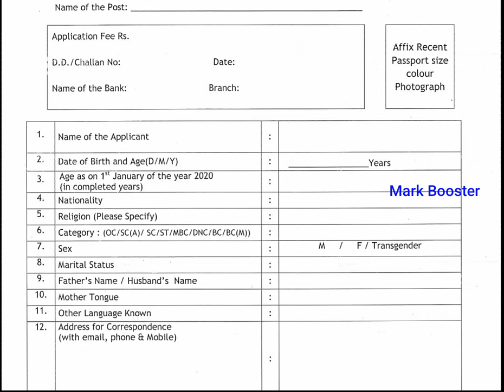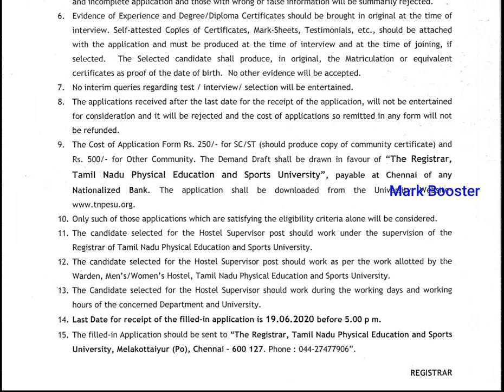தமிழ்நாடு அரசு கல்வித்துறையில் வேலைவாய்ப்பு 2020 | Government Job 2020 in Tamil| Tamilnadu Jobs 2020